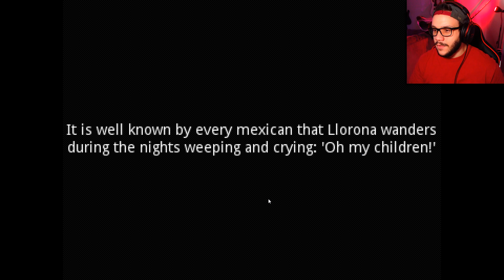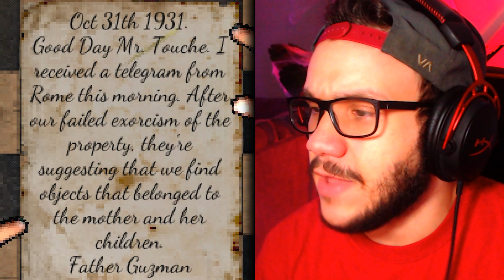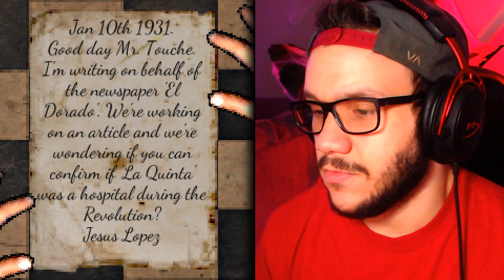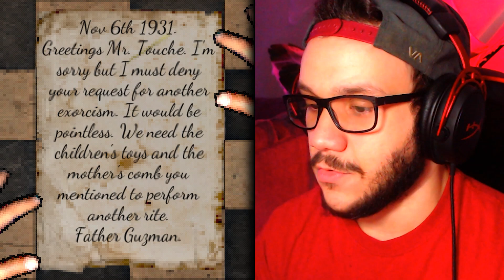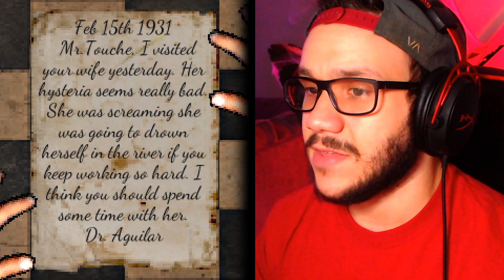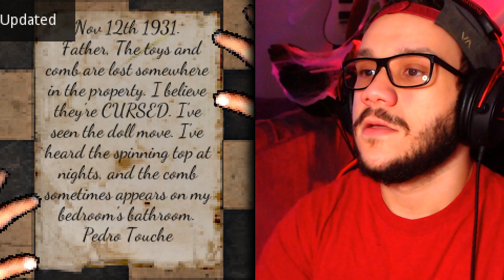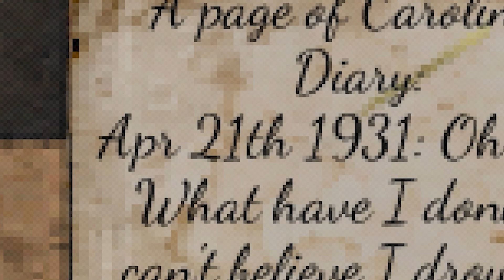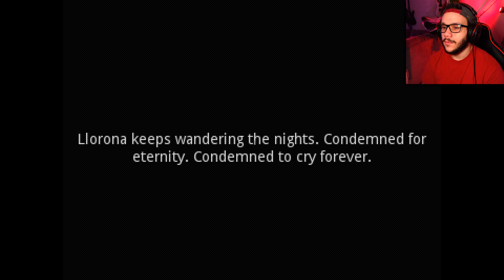Llorona drowned her kids, NOW SHE WANTS ME!!! (Gameplay/Ending)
Llorona drowned her kids, NOW SHE WANTS ME!!!

Today we are playing a indie horror game called Llorona!
It is about a Latin-American folklore of a ghost who roams waterfront areas mourning her drowned children.
We win a mansion in a poker game where the spirit is haunting! Can we escape the Weeping Woman?!?

👉 If you enjoy this video, please LIKE it and SHARE it, it helps our channel!

00:00 Intro
00:58 Llorona
02:46 Inside the House
03:04 I heard a noise inside my house...
03:33 Hunt for the Diamond Key
06:44 Finding the Cards/ Heart Key
10:34 Digging the Graves/ Club Key
10:54 Getting the Toys and Comb
12:48 Burial/ Game Ending